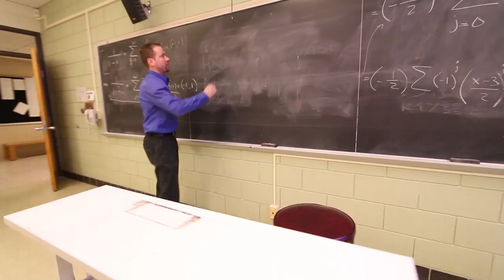WSU Campus Tour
The Winona State University campus, nestled between the mighty Mississippi and beautiful bluffs, offers many opportunities. Come and see what we're about. Schedule a campus tour. wsu.mn/tour-campus